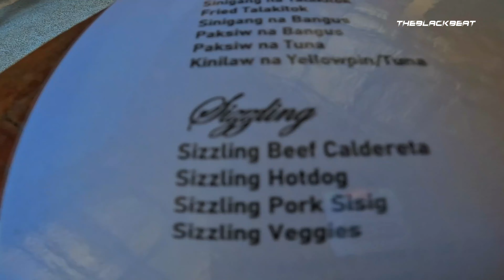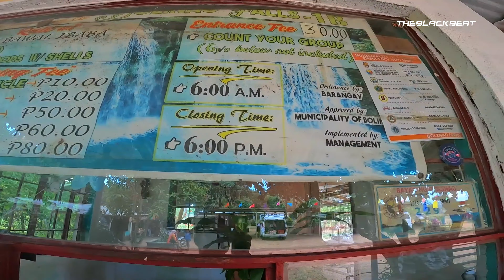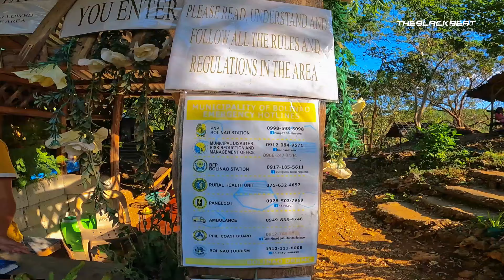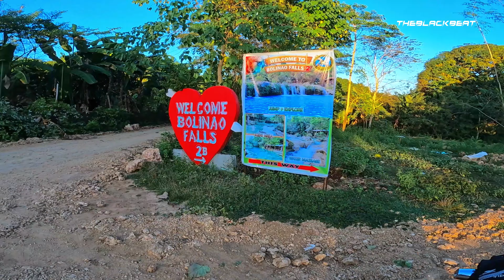One of the BEST Beach & Waterfalls in Bolinao that you MUST VISIT! Ride to Pangasinan! 🇵🇭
AC Room (Good for 2) = 2,000 Php overnight stay.

Each falls may bayad na 30 pesos per head at 50 pesos naman para sa life vest (Required ang life vest).

GEARS USED:
Honda Beat FI V2 110cc scooter - Naked handlebar Converted

RIDING GEARS:
RIDING PANTS:  SEC Velocity Mens & Womens Riding Pants
RIDING JACKET:
Komine Riding Jacket = KOMINE JK-1123 PROTECT MOTORCYCLE HALF MESH PARKA GENRI
SEC Riding Jacket = Sec Riding Jacket Motor Jacket for Men - FLB097 Fluid (S-3XL) (DSEC-06558)
RIDING GLOVES: Komine GK-1853 Strech M-GLV LUCE II